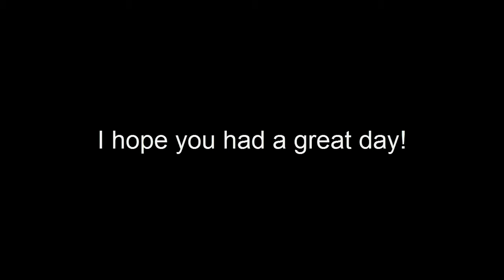Happy Easter! // Weed+SWE clan skins!!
Everything is already in the video :P
Follow me (@weed157_yt) and @ur_gravity on instagram!!